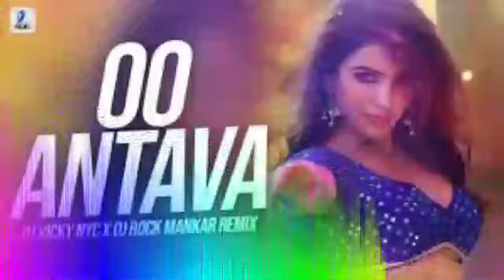ooo antava oo oo antava pushpa dj remix song